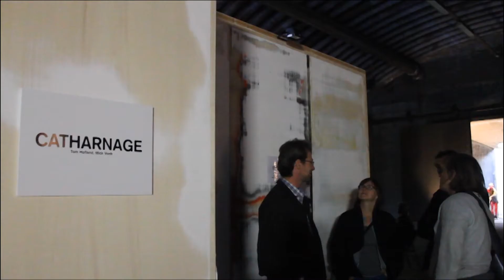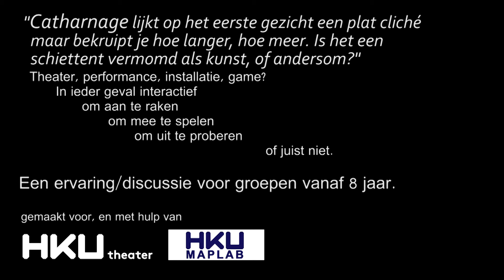Catharnage, een interactieve installatie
In opdracht van de vrede van Utrecht en HKU theater maakten Tom Hofland en Mick Vonk 'CATHARNAGE' voor festival de Basis.

Deze video is een snel in elkaar gezette sfeer impressie van de installatie zoals die daar stond. de beste resultaten heeft u echter wel als u de video op HD zet.

2 tot 5 mensen betreden onze ruimte, waar ze iedere keer dat ze toegeven aan hun nieuwsgierigheid, voor een keuze worden gesteld.

Mocht u als publiek gefilmd en hebben wij geen toestemming aan u kunnen vragen, en wilt u graag uit dit filmpje verwijdert worden, neem dan even contact met ons op.